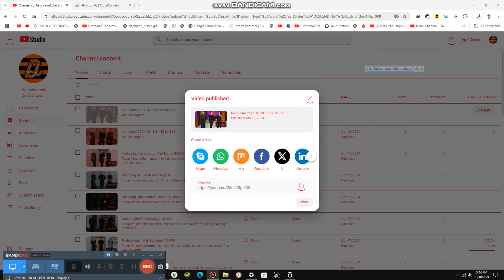Trying lunchly Meals in House {10,870}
Today we are trying lunchly meals from Mr beast, and Logan Paul, it’s actually not too bad
Try them and also KSI